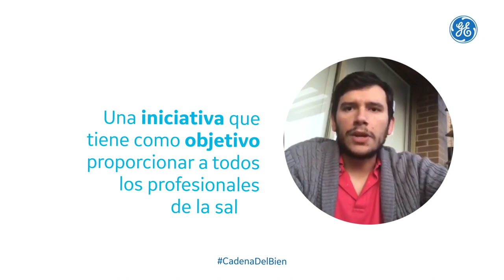Manifesto CadenaDelBien | GE Healthcare